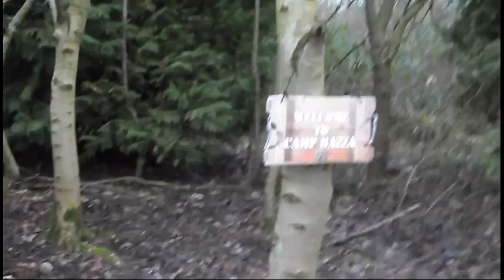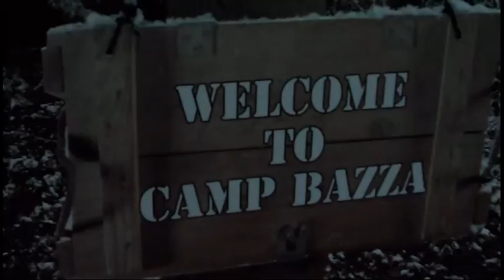THREE NIGHTS AT BAZZA, AND SNOW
all the lads at bazza for three nights